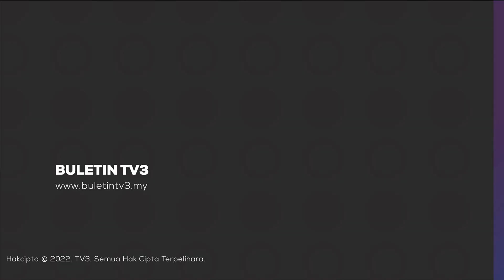JENAYAH | ESSCOM Tahan 55 PATI, Rampas 69 Bot Pam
Kawasan Keselamatan Khas Pantai Timur Sabah (ESSCOM) menahan 55 Pendatang Asing Tanpa Izin (PATI) dan merampas 69 bot pam dalam Operasi Gasak Laut yang dilakukan secara serentak serta bersepadu di Perairan Zon Selamat Timur Sabah (ESSZONE), semalam.

Ia meliputi empat daerah, iaitu Lahad Datu, Kunak, Semporna dan Tawau.